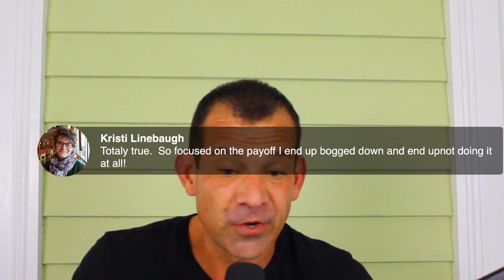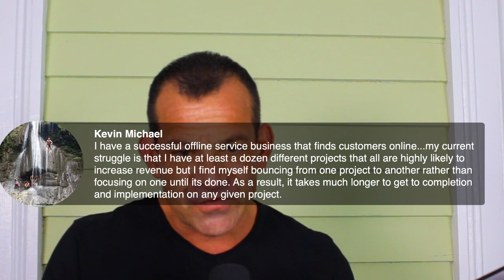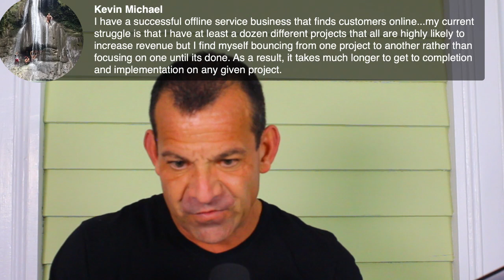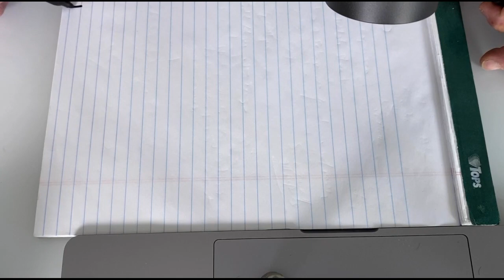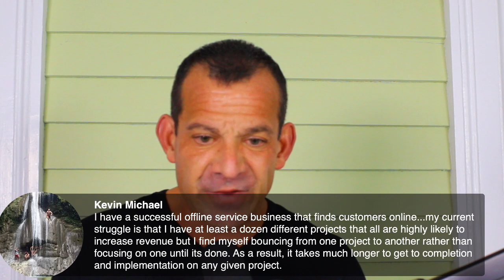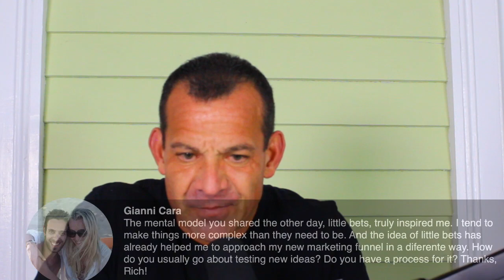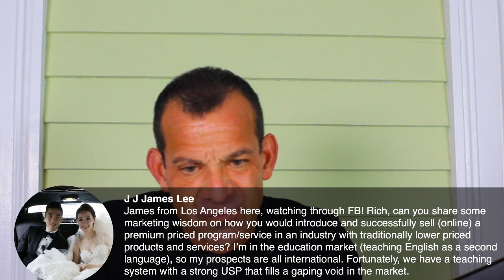2 Mental Models That Automatically Boost Your Productivity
I struggled when I first got online trying to grow my business...then my coach shared two important distinctions that immediately put me on the path to success. During this live stream I will share these 2 game changing distinctions that'll shift your mental map and make you more productive right now